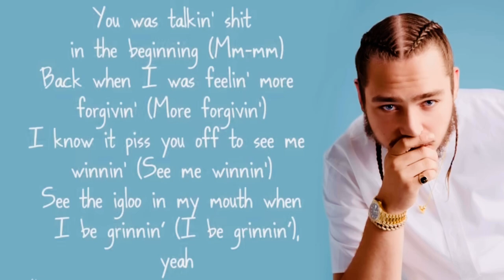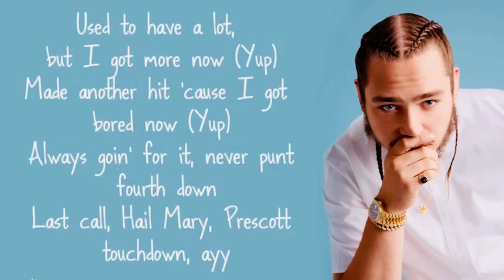Post Malone - Wow (Lyrics 2023)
Lyrics : Post Malone - Wow.

[Verse 1]
All the housewives pullin’ up (Up, up)
You was talkin' shit in the beginning (Mm-mm)
I know it piss you off to see me winnin' (See me winnin')

[Chorus]
Hunnid bands in my pocket, it's on me (On me)

[Verse 2]
750 Lambo in the Utah snow (Skrrt)
Trunk in the front like that shit Dumbo, yeah
Turn the kitchen counter to a strip-club (Yeah, wow)
When I got guap, all of y'all just appeared (Wow)
And this is not a 40, but I'm pourin' out this shit (Yeah)
Last call, Hail Mary, Prescott touchdown, ayy

[Chorus]
Hunnid deep when I roll like the army (Hey)
Hunnid bands in my pocket, it's on me (Yeah, yeah)
Yeah, your grandmama probably know me (Yeah, yeah)

[Outro]
Got 'em sayin', "Wow"
Ayy, ayy, wow
Sayin', "Wow"
Wow
Wow

[ Extra Credit : “Wow.” is Post Malone’s first single for his third studio album, Hollywood’s Bleeding, and was also Post’s first release since his October 2018 collaboration with Swae Lee, “Sunflower.”

The song is thematically similar to “Congratulations,” a massive hit from his 2016 debut album Stoney which is even referenced in the second verse. Both songs focus on Post showing off his wealth, such as cars and money, to the people who doubted him before he was famous.

The cover art for Post’s collaboration with Young Thug, “Goodbyes,” has text that reads “Single 02,” suggesting “Wow.” is the first single from his third album. When “Wow.” was released, Post made significant changes to his social media accounts, most notably changing the color theme from yellow to blue. This change was representative of the color of his next album, which makes sense considering he shared thoughts of trying to release a new album back in November of 2018:

Trying to put out a new body of work before the end of the year but we all know how that goes wish me luck… ]